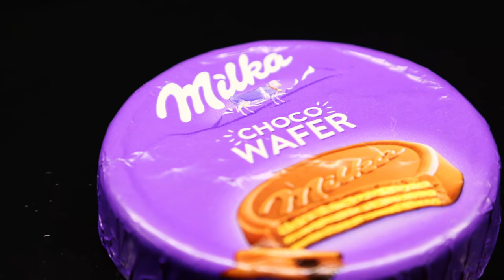Milka Choco Wafer 4K Copyright Free Stock Video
All videos uploaded on our channel are our custom work - each shot is made by us, this involves a lot of work but guarantees that there is no possibility for copyright claims if you use our stock footages for making Youtube videos.

Use our exclusive videos for personal, business or commercial purposes.

NOTE: You CAN'T sell or upload our footages on stock websites.